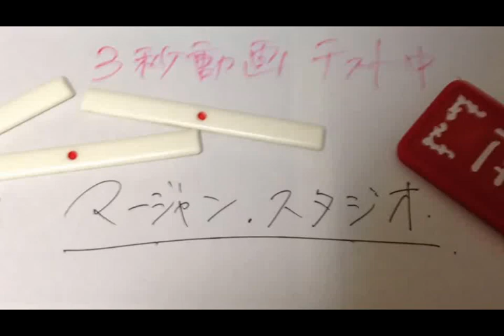【ＭＪ解説実況２７８】 段位と成績を目指してみる